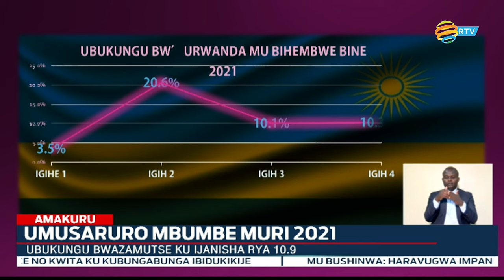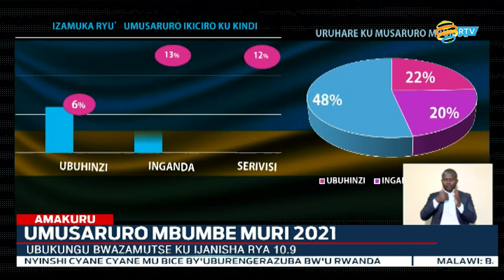UBUKUNGU: Intambara y'u Burusiya na Ukraine izateza izamuka ry'ibiciro - Minisitiri Ndagijimana